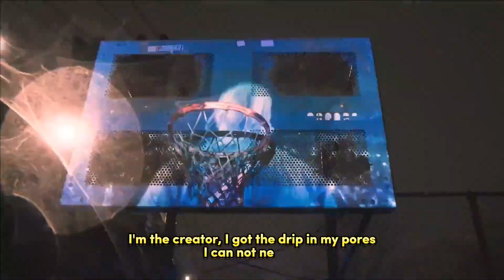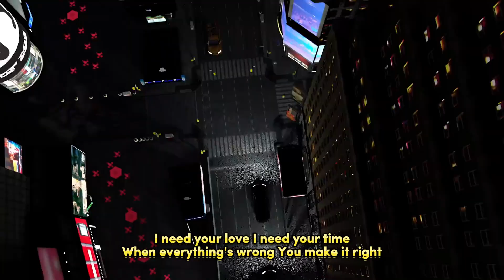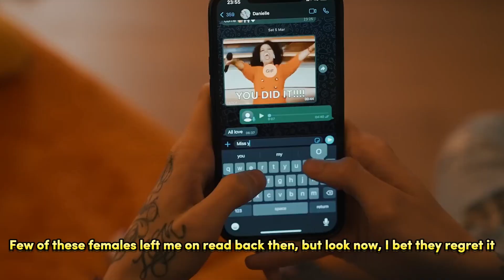Pop Smoke feat Central Cee - I Need Your Love (Remix)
Calvin Harris - I Need Your Love ft Pop Smoke, Fivio Foreign & Central Cee
Pop Smoke feat Central Cee (Remix)

Calvin Harris ft Pop Smoke, Fivio Foreign & Central Cee - I Need Your Love